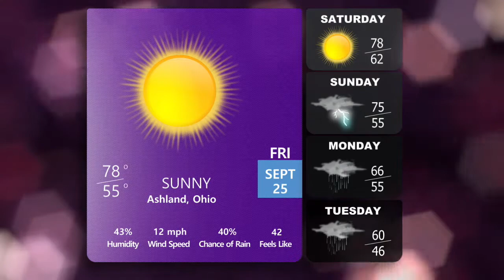9-25-20 News Break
This production was hosted by Cass Tolliver and directed by Chante Rutherford.